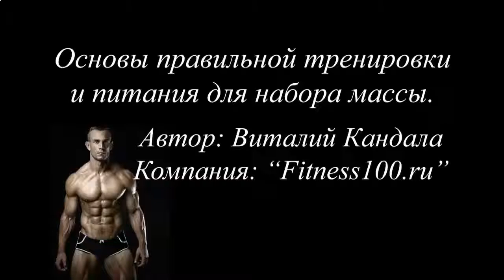Протеиновые коктейли для мышц купить